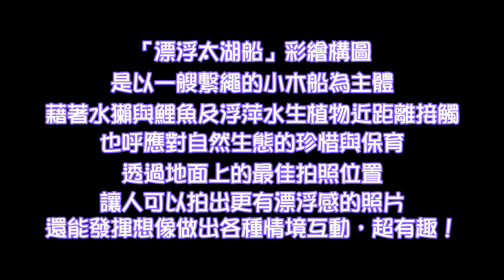漂浮太湖船、漂浮斑馬線，是金門熱門的漂浮打卡點！3D立體彩繪創意滿滿滿【MiGi頻道】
「漂浮斑馬線」位在金門金湖鎮太湖壩堤旁，這是台灣年輕彩繪師創作者廖駿杰和陳詩薏夫妻以黑色、淡灰、深灰和白色4個簡單的顏色和方塊，打造像是鋼琴琴鍵的斑馬線，以透視達到立體效果。

3D地景平面看起來很普通，唯有透過鏡頭或畫面看才有立體效果，而且這條堤岸視野長，有足夠時間讓駕駛看到斑馬線，不容易發生緊急煞車狀況。

漂浮太湖船「獺上太湖」，可發揮創意互動美拍，拍出不同的水上漂浮照，十分有趣。由於金門是臺灣目前野生水獺唯一的棲地，歐亞水獺也常在夜晚出沒太湖。因此金湖鎮公所與「薏米emi牧田創意彩繪工作室」合作的3D「漂浮斑馬線」，也是在提醒駕駛人減速慢行，減少路殺水獺機率。

「漂浮太湖船」彩繪構圖是以一艘繫繩的小木船為主體，藉著水獺與鯉魚及浮萍水生植物近距離的接觸，也呼應對自然生態的珍惜與保育。

透過地面上的最佳拍照位置，讓人可以拍出更有漂浮感的照片

還能發揮想像做出各種情境互動，超有趣！

2022年1月19日
漂浮太湖船、漂浮斑馬線
3D立體彩繪圖玩拍
感謝陳老師協助拍攝
特此致上謝意
錄製：GoPro10
片尾配樂取自：授權youtube的音效庫